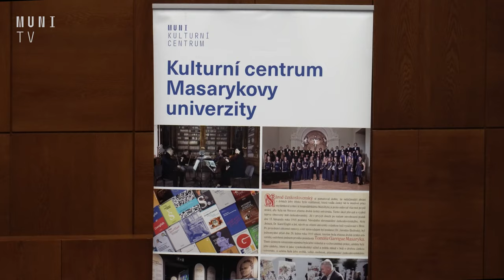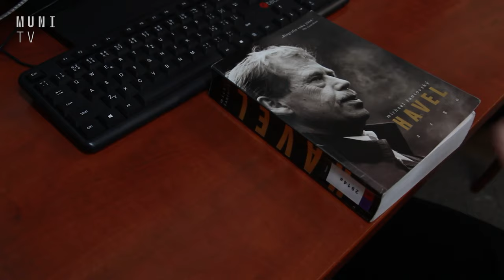🥈 Listopadové výročí MUNI oslavila akcí Křehká svoboda udělením stříbrné medaile a cyklem přednášek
Masarykova univerzita si výročí listopadových události roků 1939 a 1989 připomněla hned několika vzpomínkovými akcemi. Už 13. listopadu se akademická obec sešla na pietním shromáždění u Kounicových kolejí, které roku 1939 padly do rukou nacistů. 17. listopadu se konal tradiční lampionový průvod. V jeho předvečer univerzita uspořádala vzpomínkovou akci k výročí 34 let od sametové revoluce. Tento tematický program na Právnické fakultě nazvaný Křehká svoboda se nesl v duchu oslav demokracie, vyznamenání, ale i debat, kam směřuje Evropa.

Natáčeli: Natálie Litavská a Petr Šimon Janíček